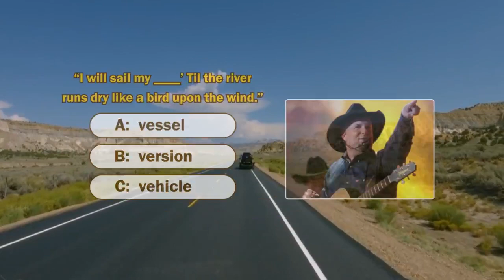wordhike wtb lyf popmusic1改透明词盘加乡音表单1 16x9 v230727wtb002lyf